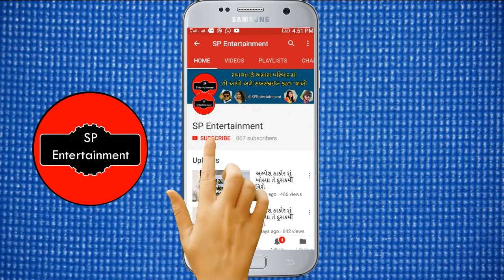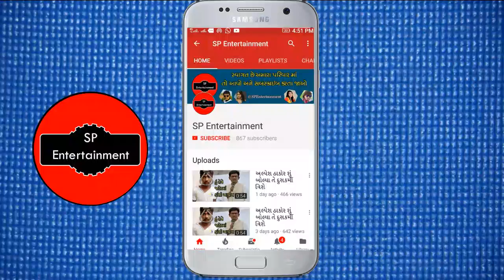બુટલેગરો એ દારૂની હેરાફેરી માટે આ ઉપાય અજમાવ્યો || gujarati news